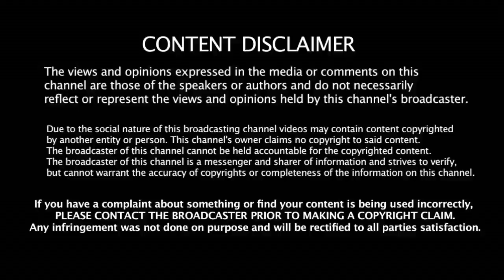ராஜேந்திர பாலாஜிக்கு மீண்டும் பதவி கிடைத்தது எப்படி ??? பின்னணியில் இருக்கும் திமுக